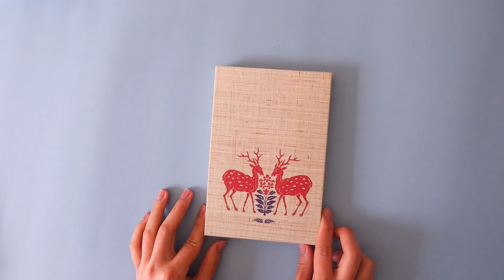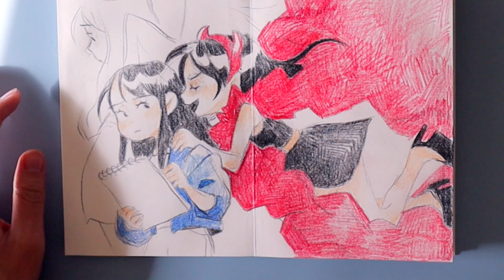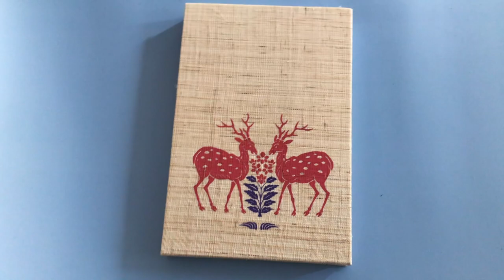Dealing with Haters + Hate Comments 🙄 DRAW/RANT WITH ME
Makeup, Skincare, Art Supplies, Equipment I Use:

FAQ:
Recording Equipment: